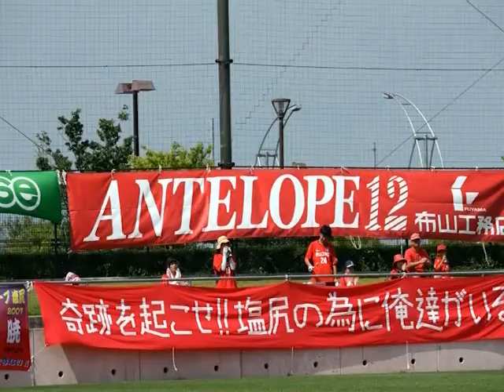アンテロープ_JUNJI